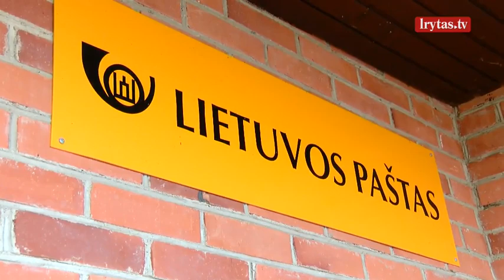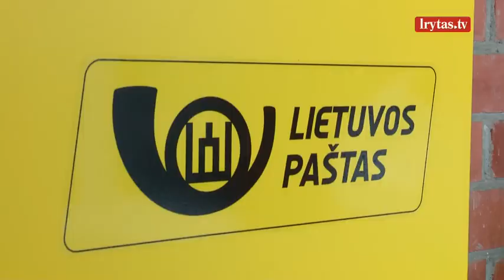Po vagysčių iš pašto automobilio gyventojai sunerimo dėl pensijų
Pasalą surengę Kauno policijos pareigūnai sulaikė pašto automobilio plėšikus. 21 ir 22 metų Kauno rajono gyventojai sulaikyti nusikaltimo vietoje, kai išdaužę pašto automobilio langą, bandė pagrobti metalinę dėžutę su pinigais.